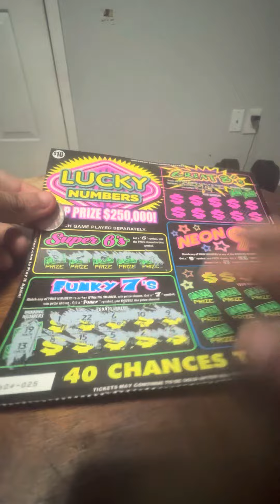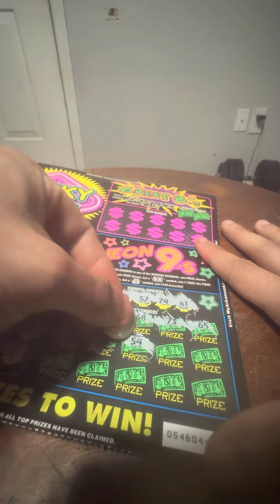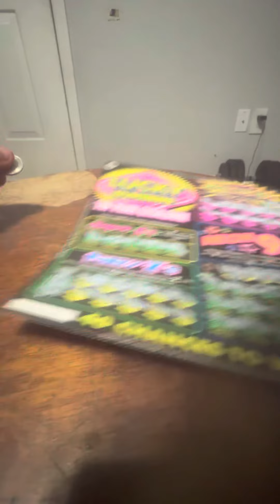Scratching off a lucky numbers scratch off ticket